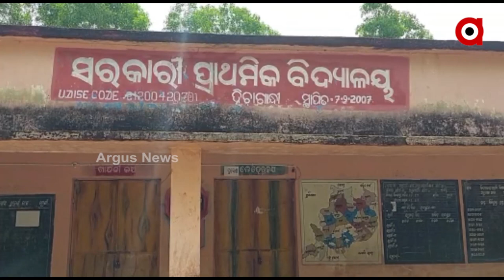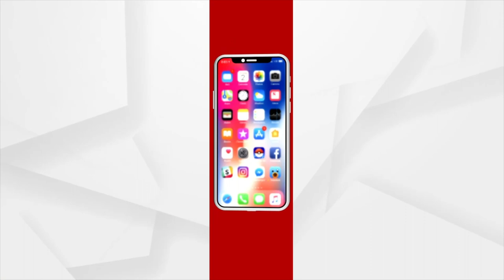ସରକାରଙ୍କ ଯୋଜନା ଫେଲ ମାରିଛି ଗଜପତି ଜିଲ୍ଲା ମୋହନା ବ୍ଲକ୍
ଉପାନ୍ତ ହେଉ କି ଦୂର୍ଗମ କିମ୍ବା ଗ୍ରାମାଞ୍ଚଳର ବିକାଶ ପାଇଁ ସରକାରଙ୍କ ଯୋଜନା ମାଳମାଳ । ଆଉ ସେହି ଯୋଜନା ମାଧ୍ୟମରେ କୋଟି କୋଟି ଟଙ୍କା ଖର୍ଚ୍ଚ କରି ବିକାଶ ହେଉଛି ବୋଲି ବିଭିନ୍ନ ସଭା ସମିତିରେ ବିକାଶ ର ଡିଣ୍ଡିମ ପିଟୁଛନ୍ତି ନେତା ଠାରୁ ଆରମ୍ଭ କରି ସରକାରୀ ବାବୁ ।